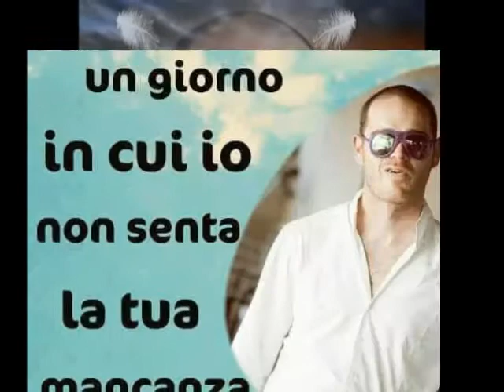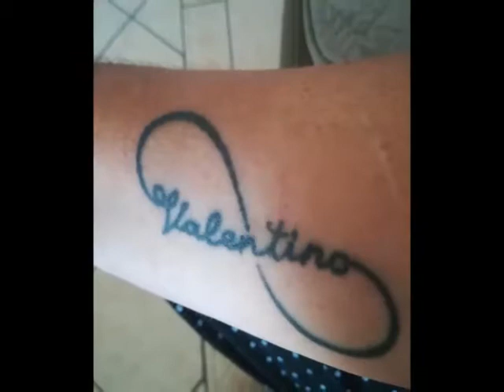VALENTINO (musica AL BANO TI RINGRAZIO O MIO SIGNORE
AUGURI AMORE DI MAMMA OGGI AVRESTI 37 ANNI TI AMO AMORE MIO AUGURI LASSU,MI RACCOMANDO FATE TREMARE IL PARADISO OGGI CON TUTTI GLI ANGELI FAI TANTO CASINO COME FACEVI SEMPRE PER IL TUO COMPLEANNO AUGURI VITA MIA
LA TUA MAMMA